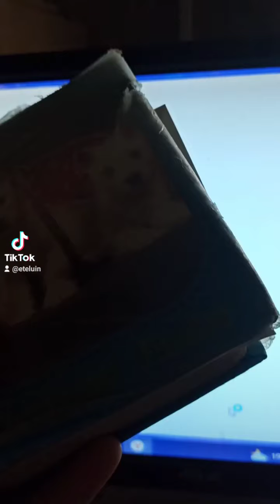Нашла свой старый фотоальбом. Вечер ностальгии! Мои прежние собаки...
«Нэцгардэ»/мистика, ужастик.